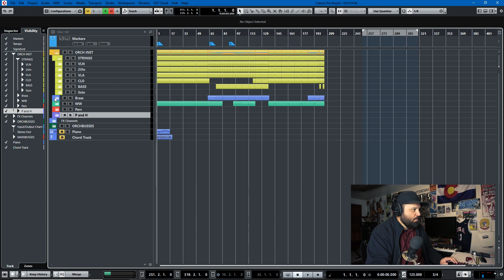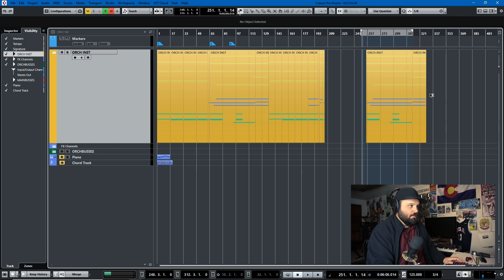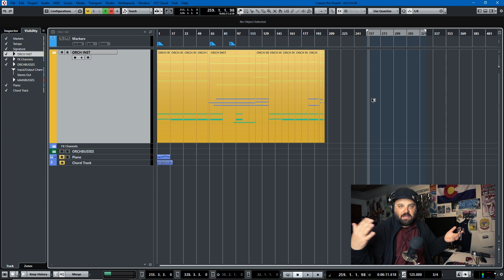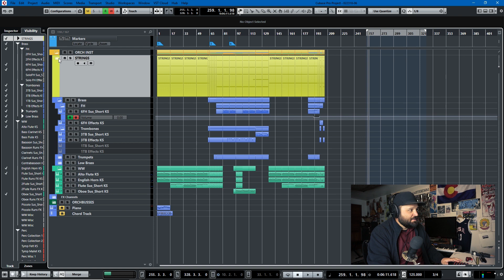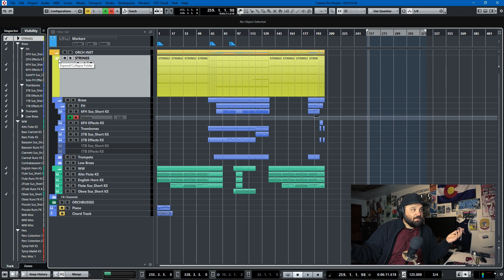Cubase 9.5 Tutorial - Folder Trick for Orchestral Composition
In this video tutorial, I will show you some tips and tricks for keeping your orchestral compositions organized in Cubase using folder tracks.  I hope you find it useful.